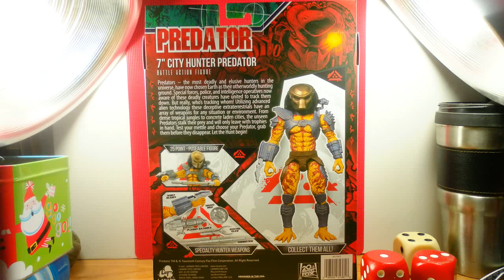PREDATOR COLLECTION HAUL FROM WAL MART 4/20/2021 👏 ✔